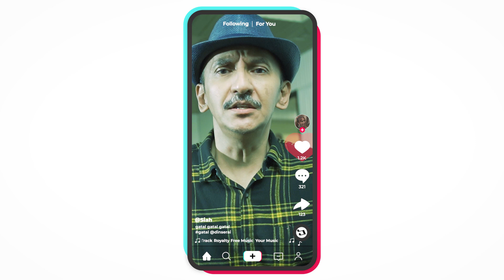[PROMO] Republik Of Gombak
Saksikan Republik Of Gombak yang berkisarkan tentang perseteruan dua keluarga - keluarga Din Serai dan keluarga Kadaq - yang tak sekepala, setiap Isnin - Khamis, pukul 6 petang di slot Sakura TV3.

Republik Of Gombak dibintangi oleh Farouk Hussain, Amyza Aznan, Afieq Shazwan, Shazia Rozaini, Acong Sweetchild, Azza Elite, Ayunie Rizal, Imran Aqil, Myra Natasya, Fifi Laura Olivia, Ikhwan Khairudin dan Danie Anwa